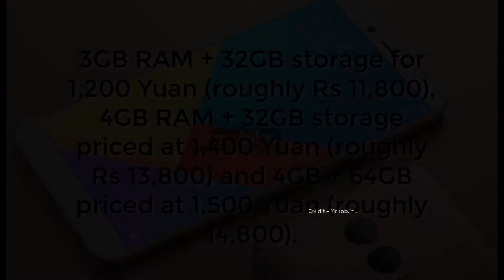Xiaomi Redmi Note 5 Teaser 2018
Xiaomi Redmi Note 5 Introduction

Xiaomi Redmi Note 5 2017 Phone Specifications, Concept and Introduction
Introducing new upcoming smartphone Xiaomi Redmi Note 5 concept by Science and Knowledge YouTube famous channel. Xiaomi Redmi Note 5  will come with 5.5 Inch IPS  capacitive touchscreen. The new Xiaomi Redmi Note 5 phone has 16MP +5MP dual rear camera and 5 MP front camera, Dual LED Flash with 4K video recording. Xiaomi Redmi Note 5 2017 has 3/4GB of ram and 64-128GB internal memory. Xiaomi Redmi Note 5 work perform under OS android 7.0 nougat and equipped 3740 mAh non removable Li-Ion battery with fast charging 3.0. Xiaomi's new smartphone Xiaomi Redmi Note 5 support USB microUSB USB microUSB V2.0 and 3.5 mm audio jack. Xiaomi Redmi Note 5 2017 smartphone equipped fingerprint scanner front mounted. Xiaomi Redmi Note 5 price is about $218(may vary). Xiaomi Redmi Note 5 release date is expected at the end of 2017 or starting of 2018

Xiaomi Redmi Note 5 2017 has amazing display and beautiful design. Xiaomi Redmi Note 5 16MP+5MP camera the allowed you to shoot your high definition photos and videos.

Please Note: all the information about Xiaomi Redmi Note 5 2017 in the video content and description is unofficial and conceptual information there is not confirmed any information from official source.

Xiaomi Redmi Note 5 2017 Full Phone Specifications, Price, Release Date, Features, Specs

5.5 Inches Display
Full HD IPS Display

Accelerometer, Proximity Sensor
Ambient Light Sensor, Gyroscope
Fingerprint Identity Sensor

3-4GB OF RAM
32-64GB ROM

Color Silver, Gold, Black

Fingerprint Scanner
(Back Side)

16MP+5MP Dual Rear Camera
Dual Tone LED Flash
Geo Tagging
Auto Focus
Phase Detection Autofocus
Video Recording 4K@ 30 FPS
5MP Front Camera
Digital Zoom

Micro USB V2.0

Li-Ion, Non Removable
3740 mAh Battery

Note: All The Images/Pictures Shown In The Video Belongs To The Respected Source, I Am Not The Owner Of Any Pictures Showed In The Videos, There are Source link given (if Available) …

This Channel is all about app reviews,info's of upcoming gadgets/smartphones etc.
We will share Reality Check of Products so that everyone can understood.